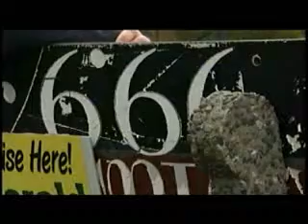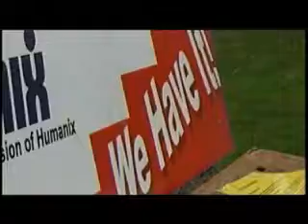Lukens @ Large: Bus Benches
Every once in a while a hot-button issue pops up in Spokane. Most recently, it's bus benches. The Spokane City Council heard public comment on the issue and in this edition of Lukens at Large, Rick wonders if that was time well-spent.